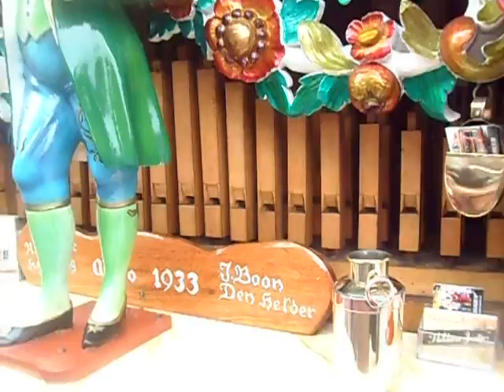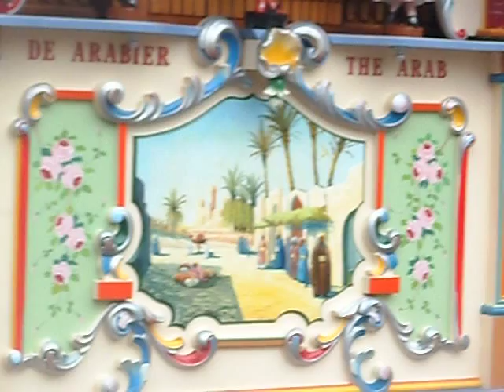Haarlem Draait Door 2013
Hier de video van Haarlem draait door 2013
Helaas heb ik niet alle orgels kunnen filmen